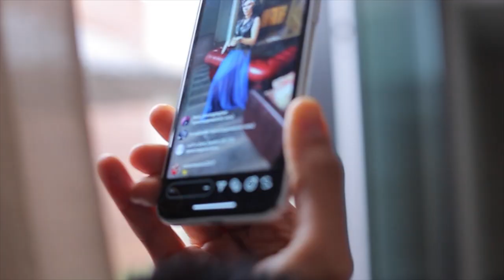Diana Ahadpour for Boutique Baku (backstage video)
make-up & hairstyle: Fazilya Rajabova